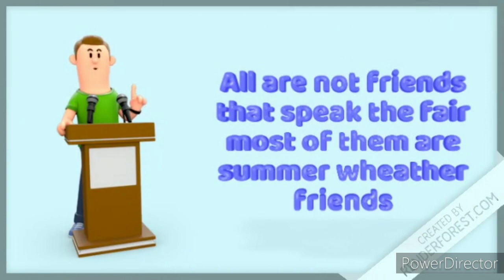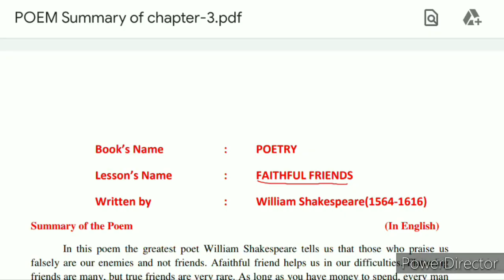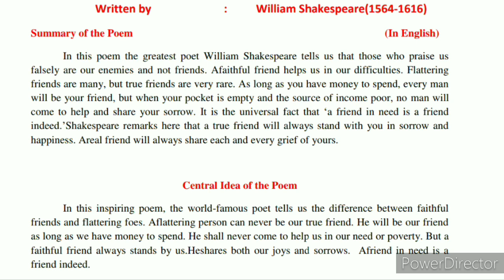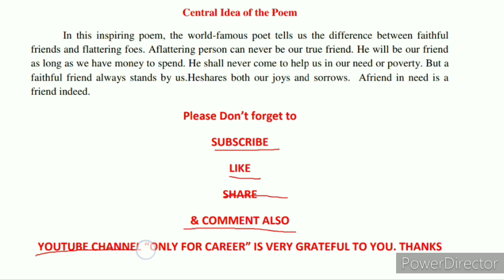faithful friends summary||Class 9th U.P Board Poetry Chapter 3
मेरे  प्यारे  भाइयों,बहिनो और दोस्तों, मै हूँ वसीम और आप देख रहे है मेरा youtube  channel "only  for   career  "  और ये channel केवल इंग्लिश सीखने वालों के लिए बनाया गया है वो चाहे किसी competition  की तैयारी करते हो या  10 /12 /बी.A करते हो या फिर घर पर रहकर पढ़ने वाले हो. ये सभी के लिए मददगार है. और साथ में इसमें सारे notes भी दिए जा रहे है अगर आपको किसी वजह से notes नहीं of हो तो please मुझे comments box में लिखिए या email address:- पर लिखिए. लेकिन ध्यान रखिये की आपको रोज़ पढ़ना है और सभी को पढ़ाना है. तो देर किस बात की कबीर दास जी की बात पर अमल करते है की "काल्य करे सो  आज, आज करे सो अब, पल में परले होयगी, बहुरि करैगो कब.